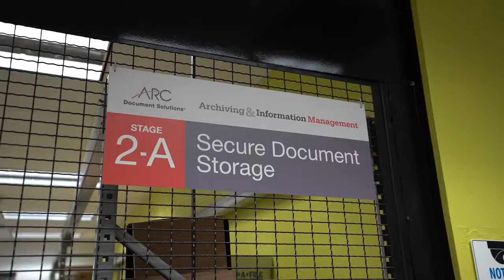ARC Scanning Services - A Short Overview | Document Scanning | Scan by the Box Services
Scanning Services

Scan to unleash the intelligence within documents

ARC’s document scanning services transform paper and digital documents into instantly accessible information from anywhere. Documents and information are the knowledge base of any organization. But keeping that info trapped as paper or spread across disks, thumb drives, or computers limits the value an organization can receive from that knowledge. ARC’s scanning services help you unleash the power of those documents.

1- Scan by the box services - you box it, we scan it
We simplify document scanning. You box it and we do the scanning. Only $199 per box (CAN $249/box). With 150 scanning centers to serve you, we will digitize your documents in no time.

Convert all your oversized documents to digital content for easier access and better collaboration. Any business and industry can benefit from digitally converting their large format documents. This digital conversion will improve your teams’ productivity and will speed up transitioning to a paperless office.

Scan and digitize large format documents such as maps, drawings, and blueprints to gain major benefits such as improved accessibility and enhanced security. You are always looking or working from the latest set easily shareable. And storing is no longer an issue, and you can save valuable physical space.

Improve patient record management and security level thanks to electronic medical records or EMR. By scanning and digitizing all your paper documents including medical records,  facilities documentation as well as billing and accounts receivable paperworks will make your healthcare organization more efficient and secure. We meet HIPAA requirements and can handle PHI/PII records.

6- Legal Document scanning
Save money on storage costs and save valuable space when you scan and digitize all legal and business documents. The digital conversion will give you and your team access to your crucial information anytime and from anywhere.